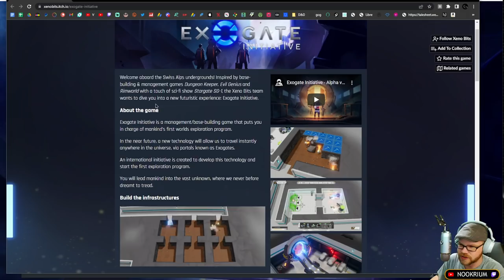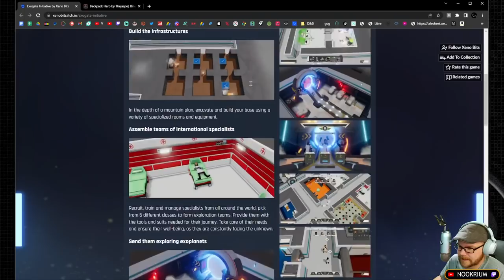Exogate Initiative - Dungeon Keeper meets Stargate SG1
Build and manage mankind's first worlds exploration program. Build your infrastructures underground, recruit international specialists and send them on missions across the universe through the Exogate.